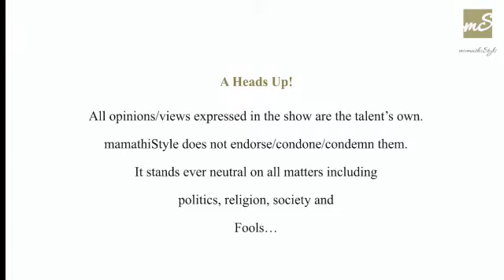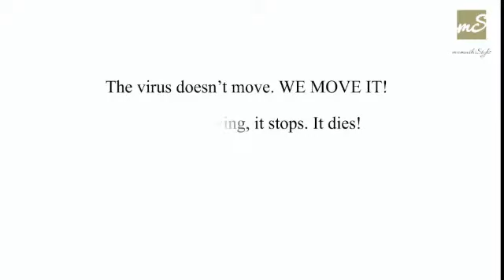Lockdown Logu, Best of Bosskey Episode 5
Episode 5: 'Nilaavukkum Torchdhan'
 Laugh your guts out with satirist Bosskey! WARNING: He will make you think too!! The Lockdown Logu series had been created by my friends and me purely to entertain and also provide productive TIME PASS to you during this Lockdown and Beyond! Thank you Bosskey for contributing freely and with such great dedication! Hats off to you!! I'm honoured and humbled you chose to share with mamathiStyle.

Much love and respect to you. My friendship with Bosskey goes back nearly 18 years now from our Vijay TV days. We have collaborated on a fair bit of work. A national sportsman, a satirist par excellence and a human who genuinely cares about his world - that's how I've known him. Not once in these years has he ever uttered the words 'Not possible," to me.